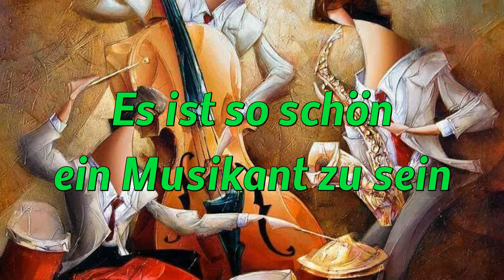Es ist so schön ein Musikant zu sein Cover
Otto covert einen beliebten Oldie
zu einer Fantasie von flocke2022